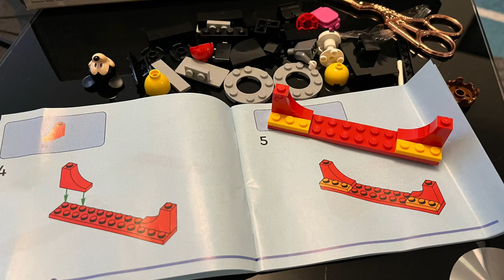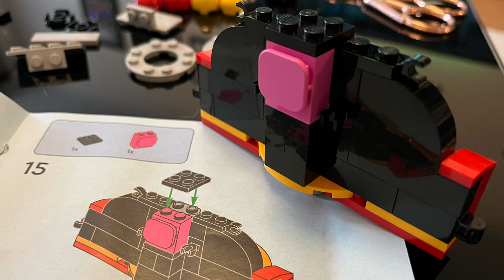LEGO Disney 100 Celebrations (40600) - Build 1 of 3 Completed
I just love this set and my new addiction other than cross stitch and visiting Florida each year is Lego and building Disney 100 Lego sets 🥰

Number of pieces in the set 226